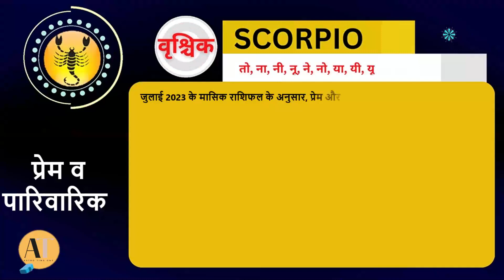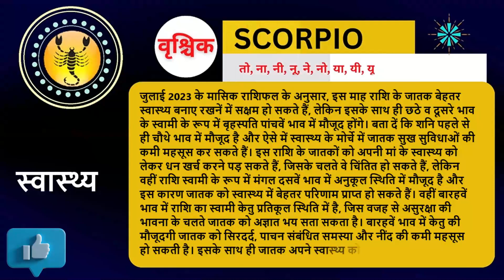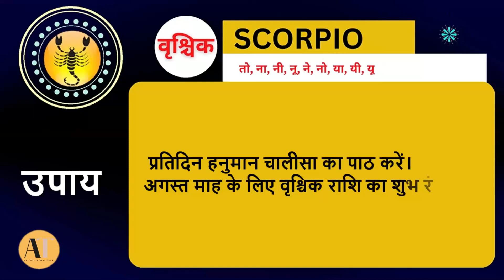वृश्चिक राशि अगस्त 2023 | Vrischik rashi August 2023 | Scorpio 🦂 August 2023 horoscope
Querry ✍️

scorpio
astrology
horoscope
tarot
scorpio horoscope
scorpio tarot
scorpio tarot reading
scorpio july
horoscopes
scorpio july 2023
scorpio 2023
scorpio july 2023 tarot reading
scorpio july 2023 horoscope
scorpio reading
tarot reading
scorpio august 2023
zodiac
vrishchik rashi 2023
love
aries
monthly horoscope
gemini
taurus
leo
cancer
virgo
prediction
spirituality
libra
moon
psychic
sagittarius
capricorn
aquarius
pisces
monthly astrology
tarot cards
spirit guides
success
july
2023
scorpio horoscopes
astrologer
fortune telling
predictions
ria
truth well told tarot
truth tarot
scorpio love tarot
best tarot reader
vrishchik rashi august 2023
scorpio love horoscope
money
august
message
online tarot reading
personal growth
breakthrough
july 2023 tarot reading
clarity
unity
union
journey
divination
potential
spiritual
faith
abundance
first step
vrishchik rashi 2023 in hindi
scorpio 2023 horoscope in hindi